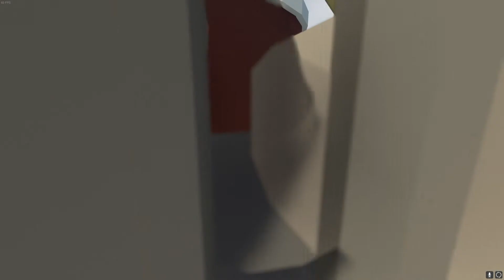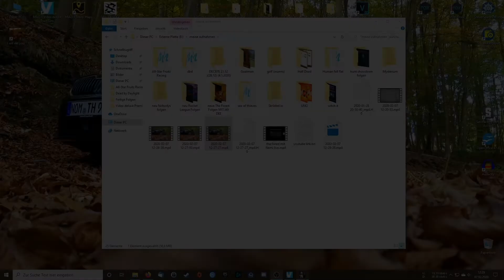Spass mit der Luftmatratze! - 😜 HUMAN FALL FLAT😜 * Deutsch*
ich wünsche euch nun ganz viel Spaß bei dieser
Folge und ich hoffe es gefällt euch,
ein Däumchen wäre ein Träumchen !

Mit dabei:
Das Team Hi55

SumSumlarnia

Meine Hilfsmittel für die Videos:
Bearbeitungsprogramme: Magix Video Deluxe Premium